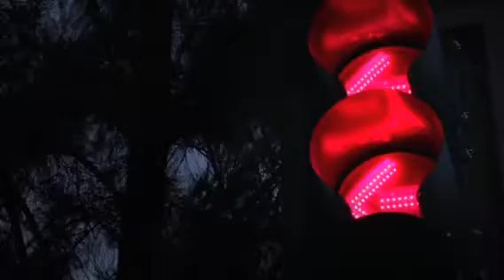Si te pasas, te pasa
Spot del programa de fotoradar PREVÉ del Sistema de Prevención de Exceso de Velocidad. Presidencia Municipal de Aguascalientes (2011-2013).